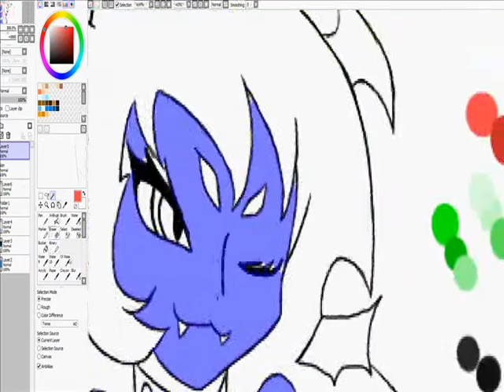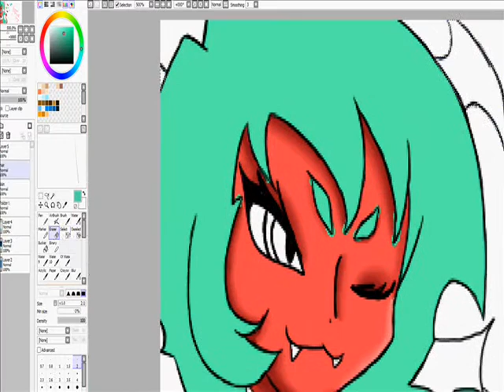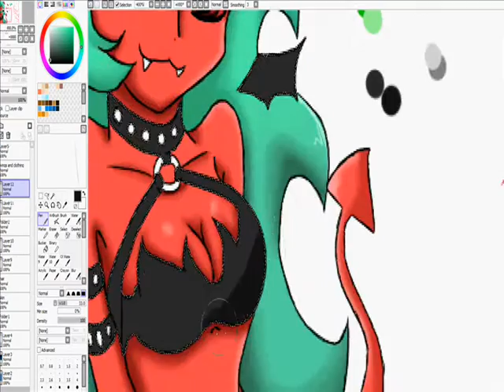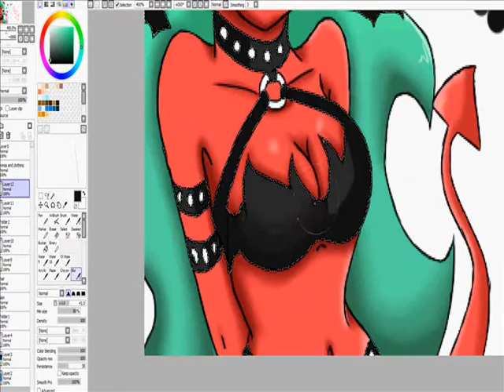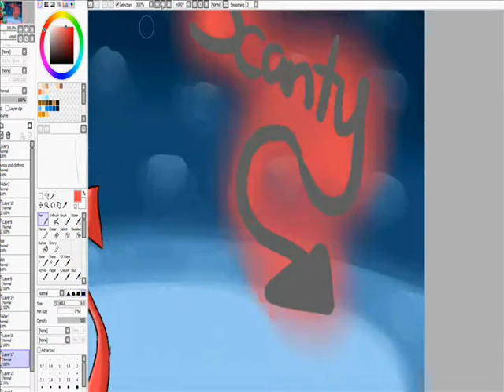scanty from panty and stocking~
i had this pic for a while... just forgot to speedpaint it till now... D; fail. well
 i do not own scanty ;D

but i did draw her for this video lol ;D hope u like it!